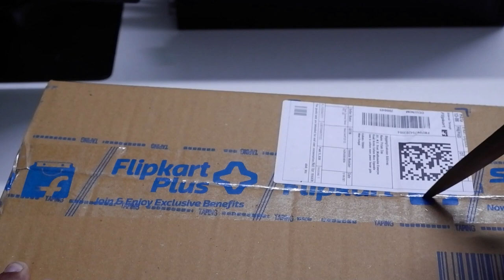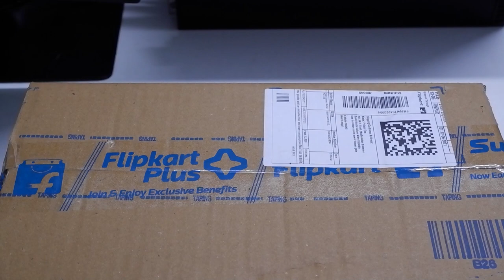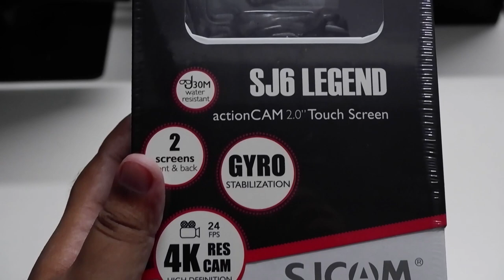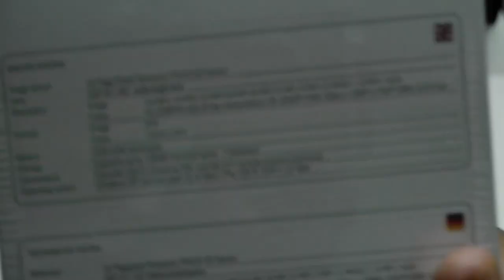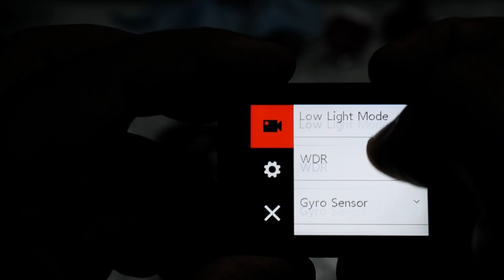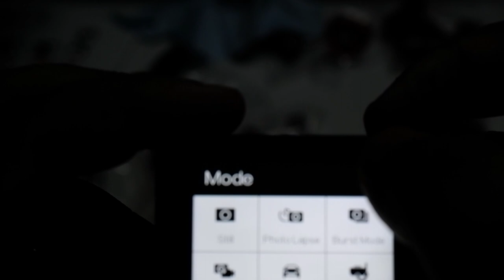SJCAM SJ6 Legend. | First MOTO Vlogging Camera of our Family.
SJCAM Legend SJ6 Sports Gyro Action Camera with 2" Dual LCD Touch Screen, 1080p Resolution, Black

Yantralay SJCAM Accessories Dual Slot Battery Charger with Micro USB Cable for SJCAM SJ6 Legend (SJ6 Legend)

Action Pro Long External Microphone with Clip Type A/B Compatible with SJCAM SJ6 Legend/SJ7 Star/SJ360 Sports Action Camera